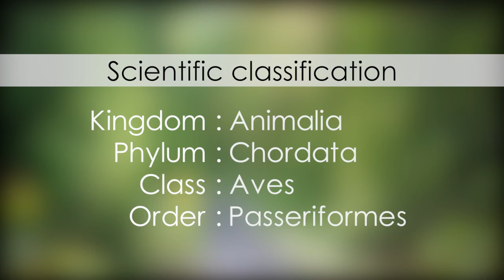Brown shrike - video 1